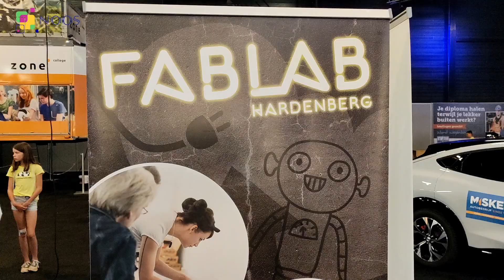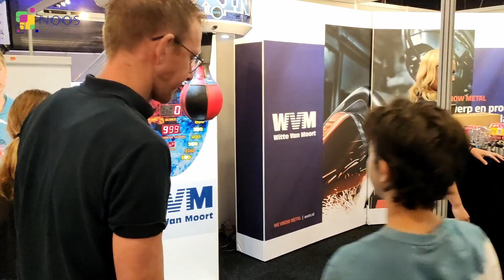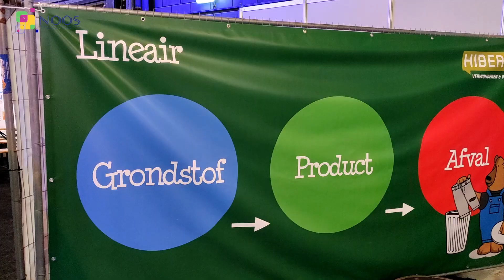Innofoture Hardenberg 2022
Innofuture komt naar Hardenberg!

Op 17 en 18 juni vindt voor de eerste keer Innofuture plaats in de Evenementenhal in Hardenberg. Een groot evenement waar op een speelse manier techniek & innovatie tot leven komt.

De vrijdag is gereserveerd voor groep 7 en 8 van basisscholen in de gemeente Hardenberg en Ommen. De zaterdag is voor iedereen (gratis) toegankelijk.

Stroop je mouwen op en duik in de wereld van techniek!
Ga jij aan de slag met bouwen, lassen, elektro- of installatietechniek? Ben je benieuwd wat voor techniek en gadgets er zijn in de zorg?
Of ga je liever bezig met robots, Drones, 3d printen, programmeren, E-Sports of zelf virtual reality ervaren?
Op Innofuture kan het allemaal!